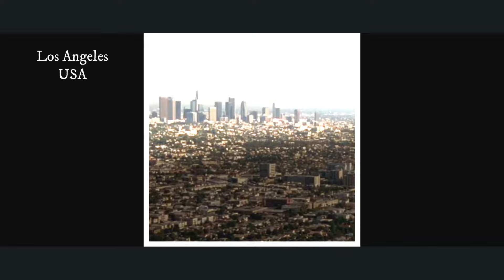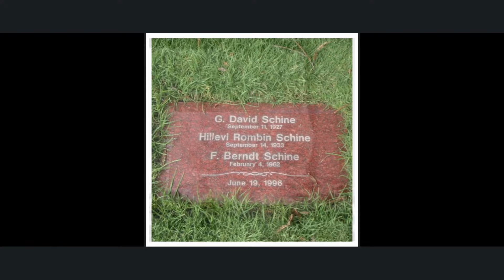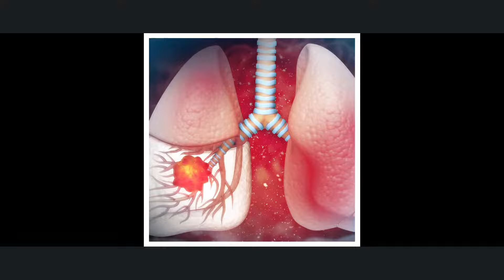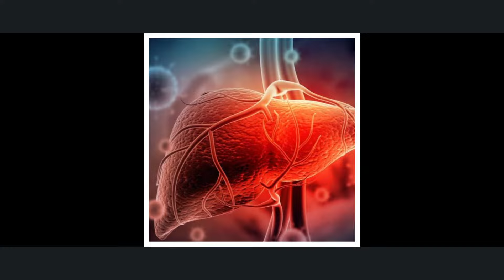¿Cómo Murió Cada Miss Universo?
¿Alguna vez te has preguntado cómo fallecieron algunas de las reinas más icónicas de Miss Universo? En este video, exploramos las historias de ex-Miss Universo y sus trágicos finales. Desde accidentes hasta enfermedades, descubre los detalles sobre la vida y la partida de estas mujeres que dejaron su marca en el certamen de belleza más prestigioso del mundo.

Este video es un homenaje a las vidas de estas reinas que, aunque ya no están, siguen siendo recordadas por su belleza, gracia y legado.

Comparte tus pensamientos en los comentarios y rinde tributo a estas Miss Universo inolvidables.